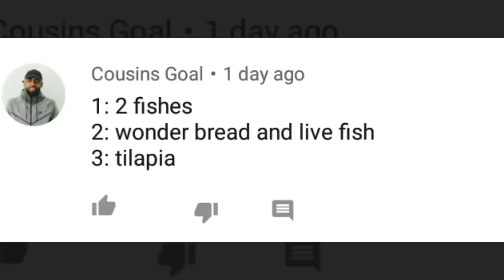DIY MINI AQUARIUM Fish POOL POND!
Today I caught aquarium fish to add to the world's smallest pool fish pond!! What kind of turtle did I catch?? Trivia question at the end of this video for you to win a shout-out!
Angler Spotlight is a new show on the CEO Fishing Channel (link below)